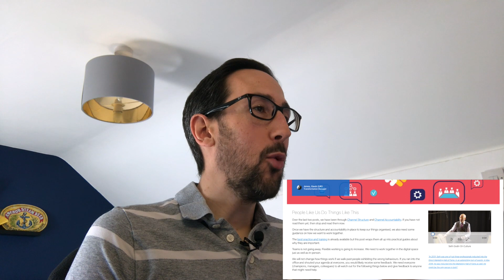Etiquette For Using Microsoft Teams - Microsoft Teams Best Practices 2020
Etiquette For Using Microsoft Teams - Microsoft Teams Best Practices 2020. Struggling with your Microsoft Teams adoption plan? Consider publishing some etiquette in Microsoft Teams as part of your change management and adoption plan. In this video, we show you what you might want to include and when in your plan you might want to release it.

or...

or...

(it is entirely optional and only a one-off payment, no subscription required)

Watch the accompanying full basic training tutorials here:

Full Basic Training Part 1
(Team and channel overview, posting basics and best practices, file basics, tabs, Planner and Wiki overview):

Full Basic Training Part 2
(more notification settings, other options to add to your posts and the best way to manage your files in Teams):

Full Basic Training Part 3